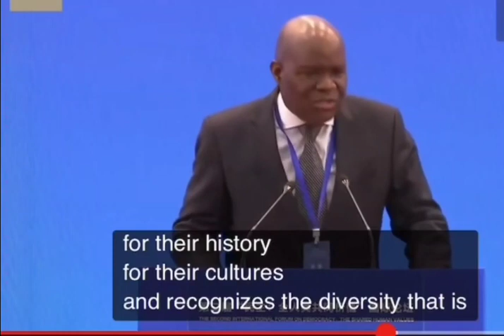Zambian Dr. Fred M'membe " US Thinks They Can Come To Africa To Teach Us Democracy"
African leaders are waking up to the racist west.